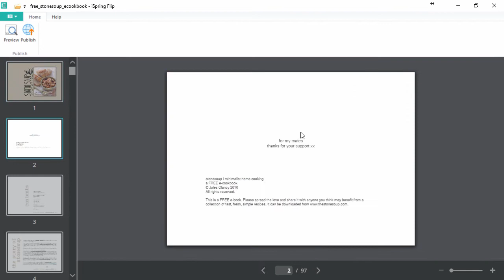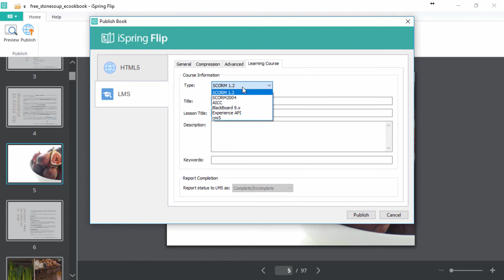How to Publish a Flipbook for an LMS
This tutorial shows you how to publish a document or presentation in flipbook form for an LMS.